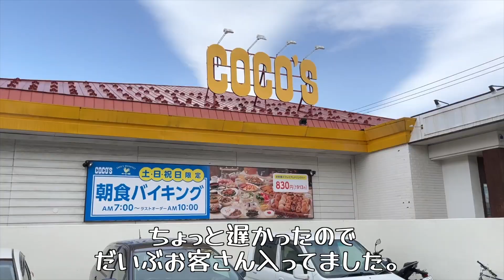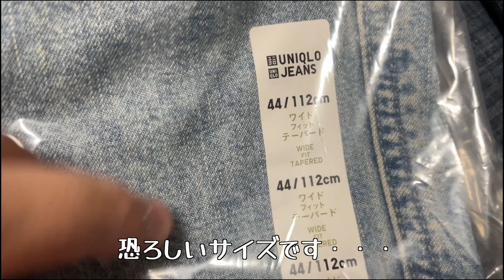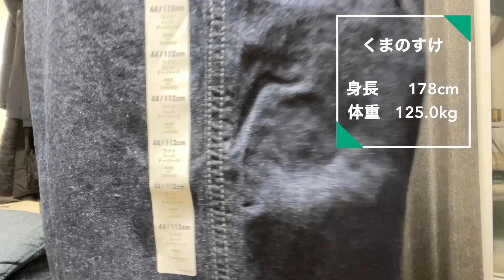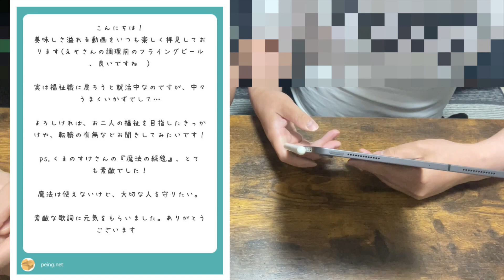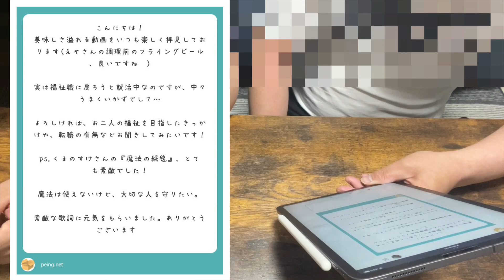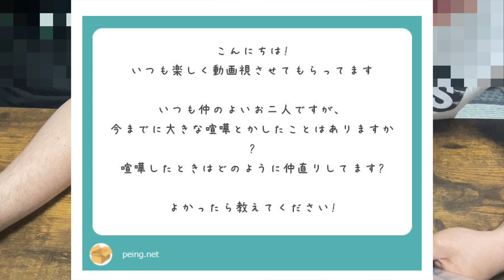【30代男性ふたり暮らし】食べてばっかの休日Vlog【えぞたぬきの日常#32】【介護福祉士】【ゲイvlog】【Vlog】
せっかくの休日たまにはゆっくり寝ていたいのに
叩き起こされたちょっぴり悲しい休日Vlogです！

そしてくまのすけの歌ってみた動画も是非ご覧ください！！